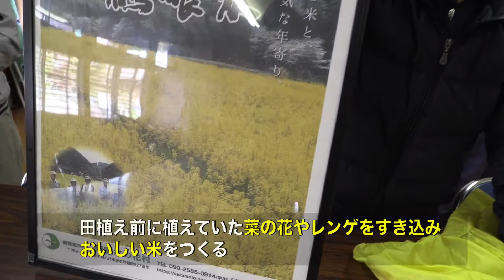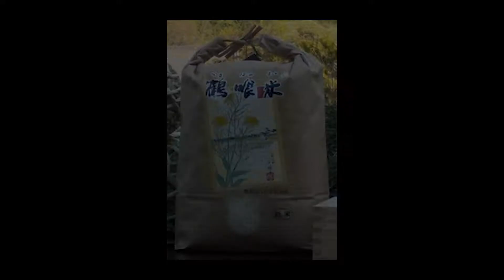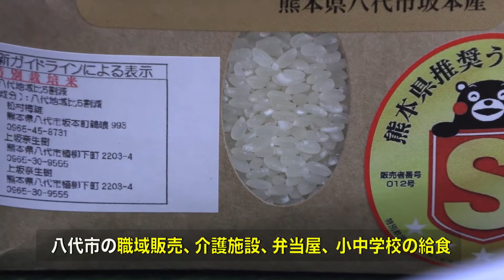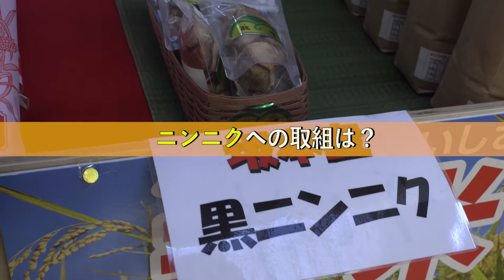中山間農業モデル地区支援事業例【中山間 鶴喰地区】